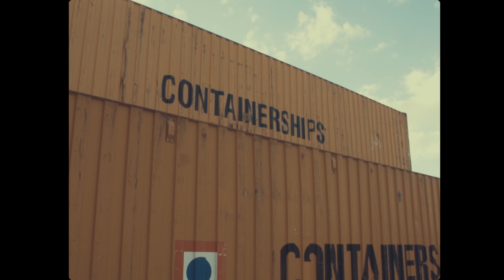ALL THE WAY | fashion film | sony A7iii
MY GEAR:
Sony a7III

Models:
Mahmoud Baayou
Sanad Adeeb
Ahmed Elshaafi